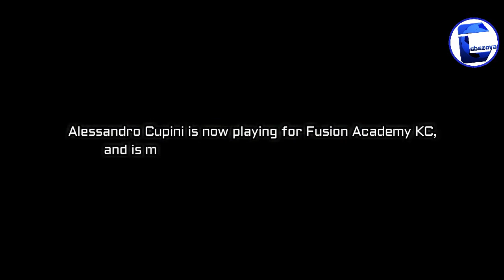Alessandro Cupini • Young Superstar • Goals & Skills • AS Roma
Hey there,